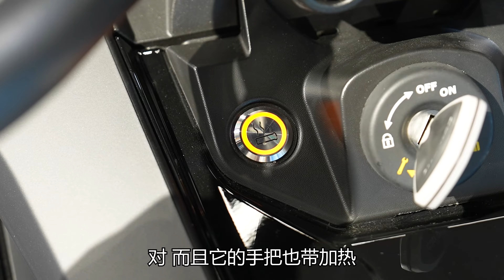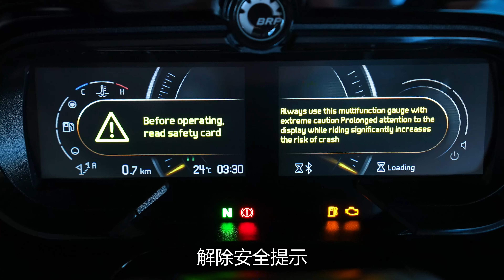韩路聊车：喜提三轮车！庞巴迪Spyder F3【老司机出品】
《老司机》—— 一家面向汽车发烧友的资讯工具平台，提供有趣有态度的选车玩车内容。汇聚汽车大咖，从年轻、时尚的角度，让你关注车圈新鲜事，分享你买车、用车的快乐车生活。